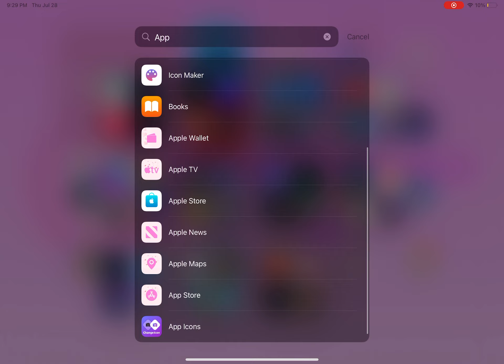Pink team Appears